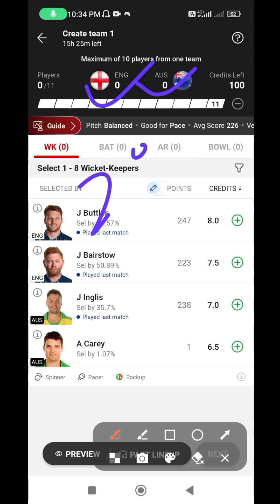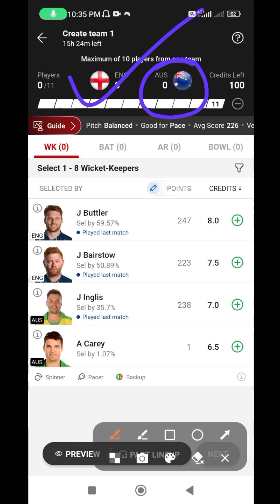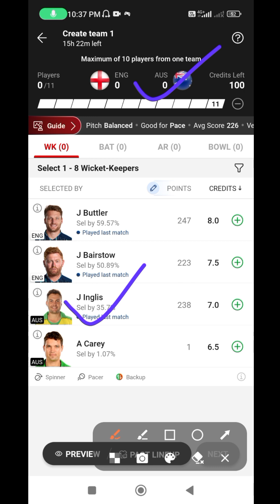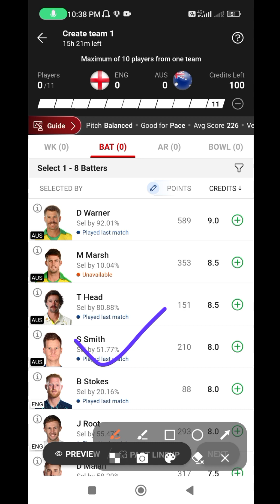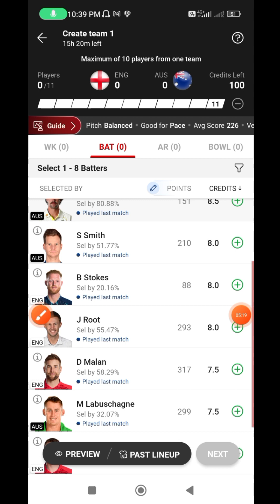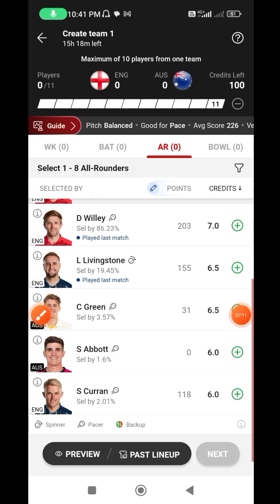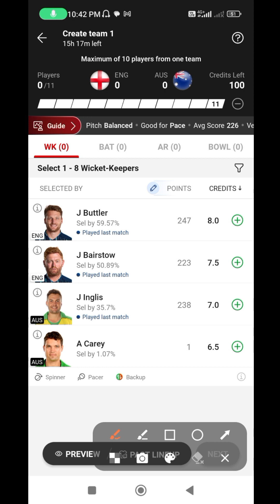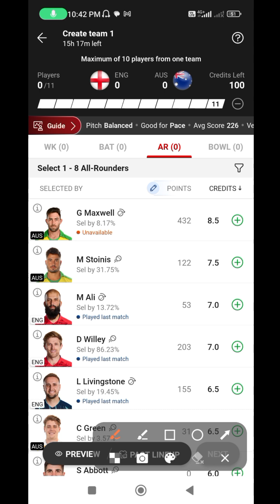Eng vs Aus dream11 Prediction || eng vs aus gl team || eng vs aus pitch report || dream11 tips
dream11
world cup odi dream11 team
icc men's cricket world cup 2023